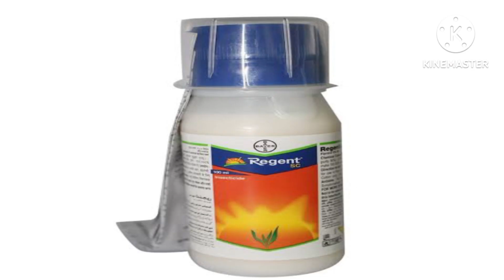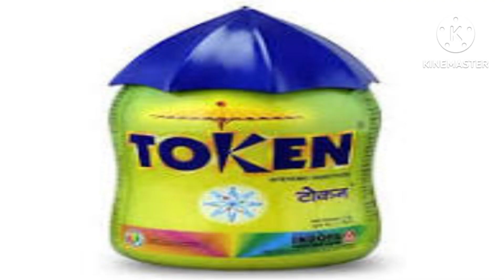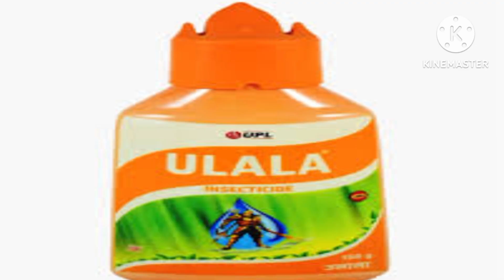November 4, 2023